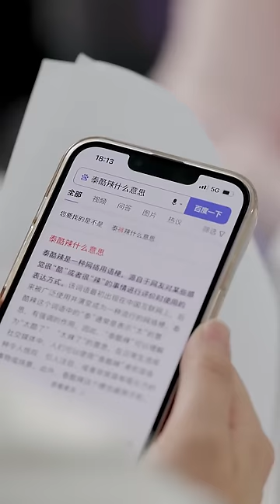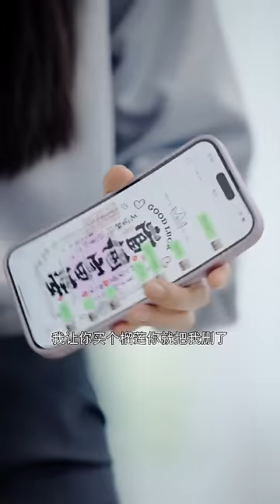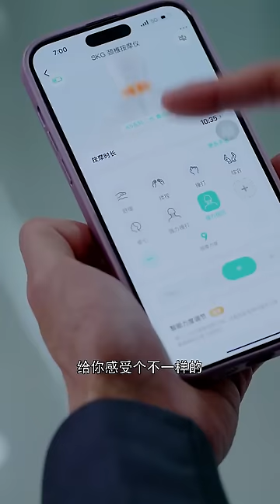全职宝妈重回职场受尽刁难，不料总裁直接把她升为副总，背后原因让人感动【陈七七】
全职宝妈重回职场受尽刁难，不料总裁直接把她升为副总，背后原因让人感动